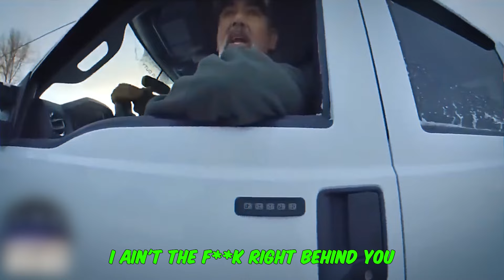Cop Gets FIRED After This Traffic Stop…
Witness shocking instances where law enforcement officers mishandle traffic stops in ways that go against proper protocol and legality. From questionable tactics to blatant disregard for civil rights, this video sheds light on the importance of proper training and accountability within law enforcement. Join us as we explore these concerning incidents and discuss the need for reform in the way traffic stops are conducted. Stay informed and engaged with this thought-provoking compilation.

Want to see a clip of your own In one of our videos?